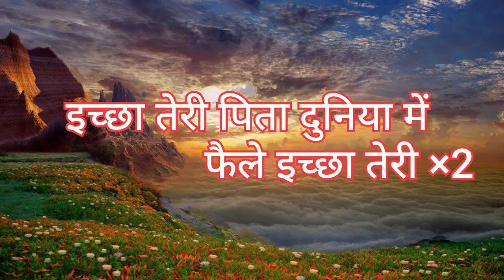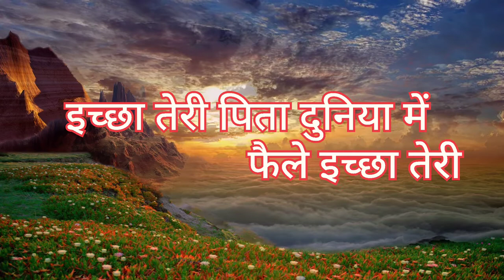Swarg ke parampita | प्रभु की प्रार्थना |Lyrics